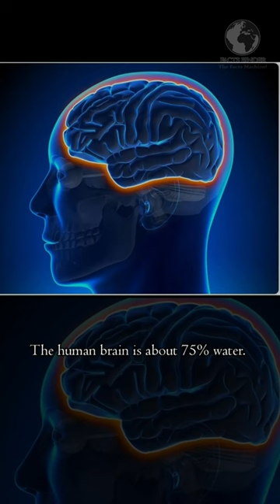Random Facts 2